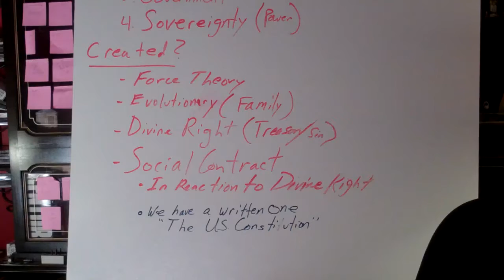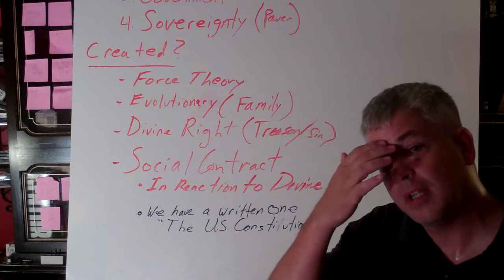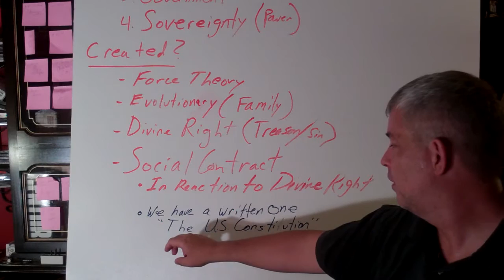one section one d